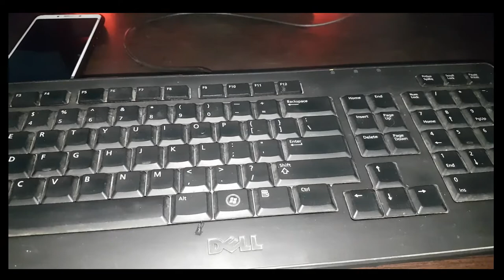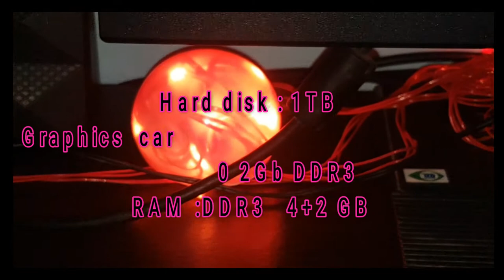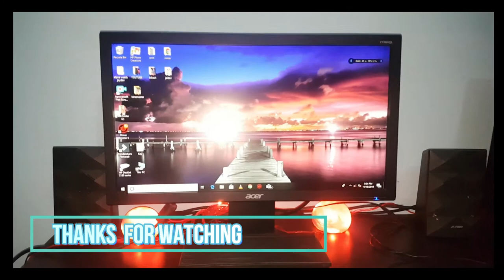DESK TOUR || 2019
pc editing Software :: wondersharefilmora
mobie  software :: kinemaster

My camera  : samsung Galaxy s7::

My tripod ::